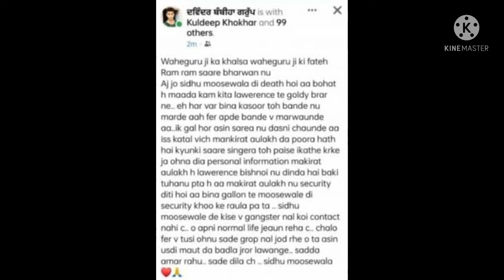Mankirat aulakh pictures with Lawrence bishnoi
Mankirat aulkah pictures with Lawrence bishnoi